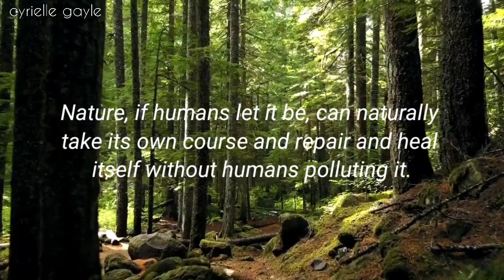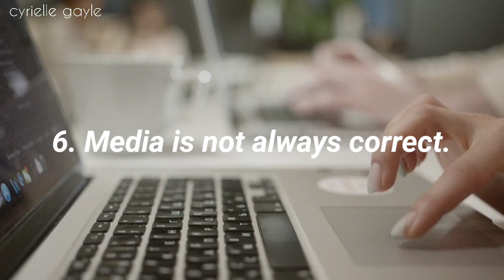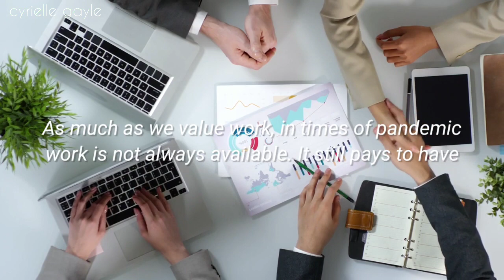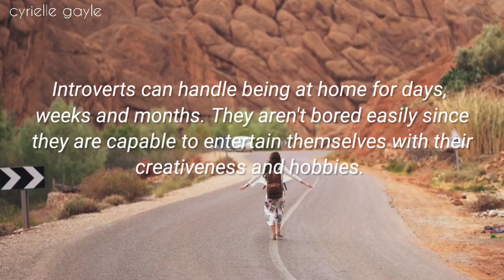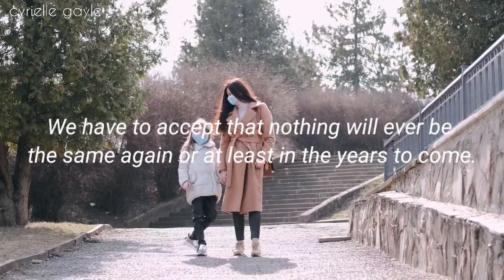10 Things Covid Taught Us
The world was shaken with this new pandemic that arises. It has victimized a big number of the population worldwide and up until now, there's no vaccine to eradicate it. Watch as I enumerate the things I've learned while the whole world battles Covid - 19.